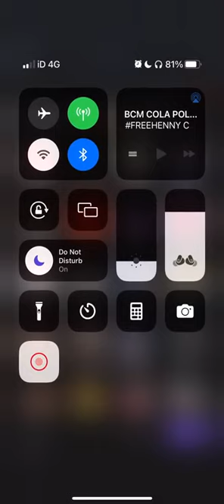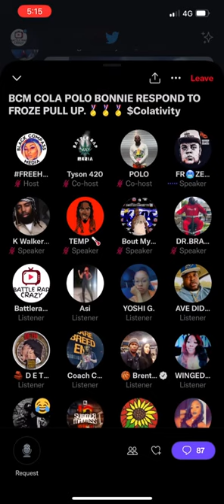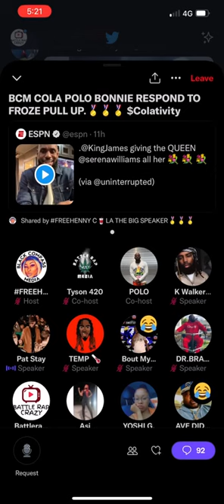Rosenberg raw says Bonnie Godiva smells bad !!